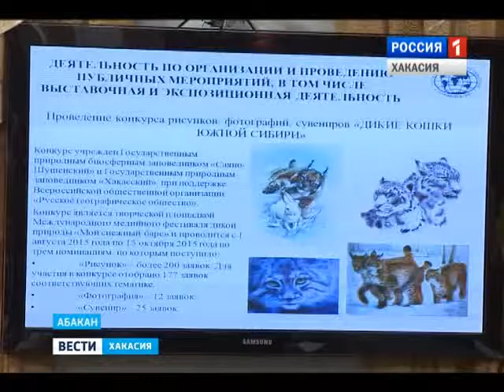Хакасское отделение РГО провело ежегодное заседание попечительского совета 10.03.2016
Говорили о проделанной работе и о планах на текущий год. Одно из приоритетных направлений это развитие просветительского туризма в республике. В частности госкомитет по туризму уже подготовил три уникальных маршрута по самым красивым и исторически значимым местам Хакасии.